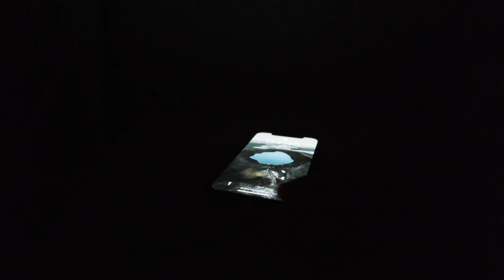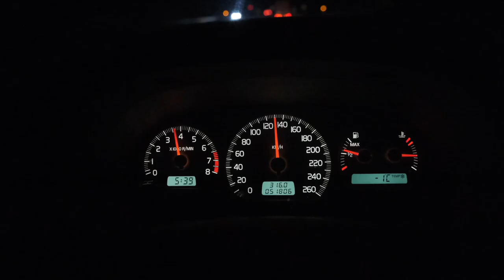Na Nanos mal glavo "preluftat" 💨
Sončni vzhod na Nanosu v ne ravno najbolj prijaznih vremenskih pogojih. Moja izdatna gravitacijska privlačnost k zemlji je bila tokrat dobra prijateljica.